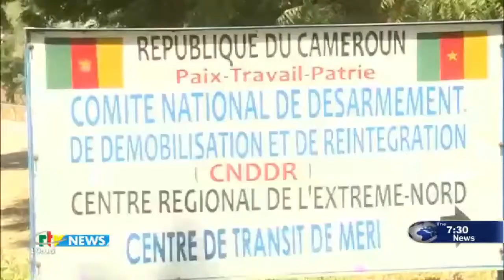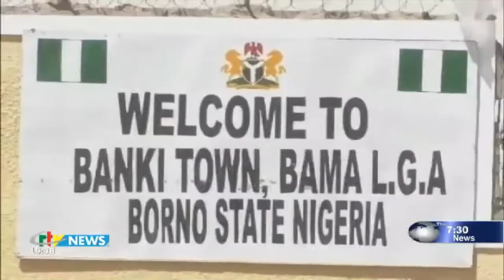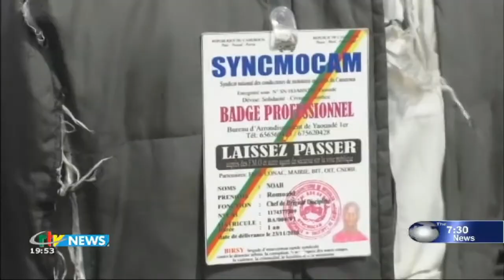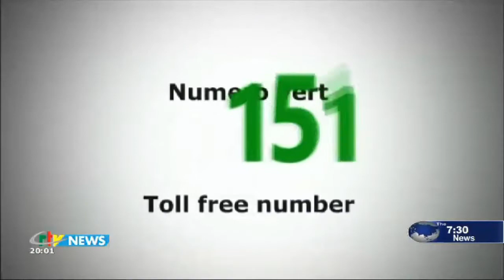CRTV - THE 07:30 PM BILINGUAL NEWS - (STATE FUNERAL for MINISTER ADOUM GARGOUM) - 09th March 2021